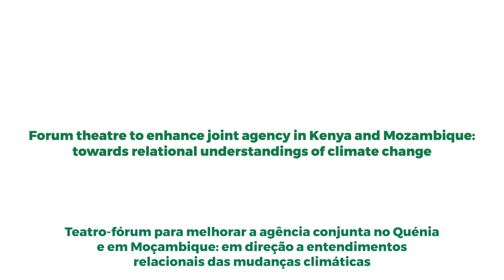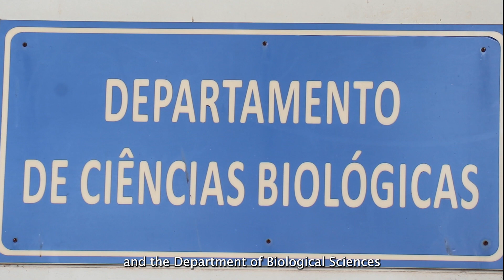Forel 2023 Project Documentary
This video is a short documentary of the work related to the project FOREL: Forum theatre to enhance joint agency in Kenya and Mozambique: towards relational understandings of climate change. The project was based at the Stockholm Resilience Centre, Stockholm University in Sweden in collaboration with the Universidade Eduardo Mondlane in Mozambique, Pwany University in Kenya and the Wildlife Conservation Society in Kenya.